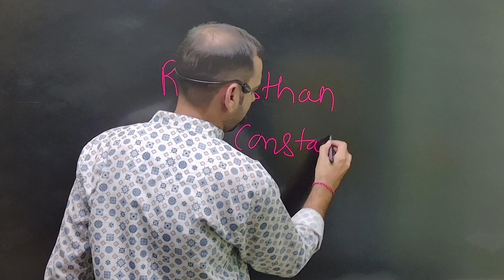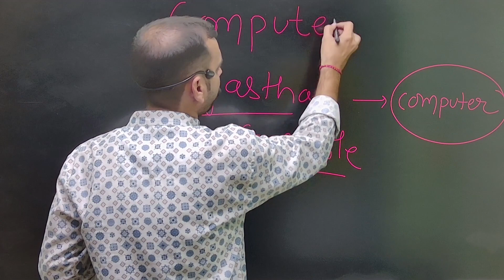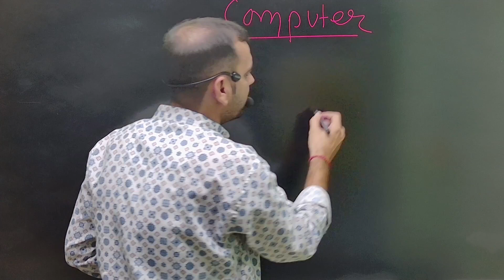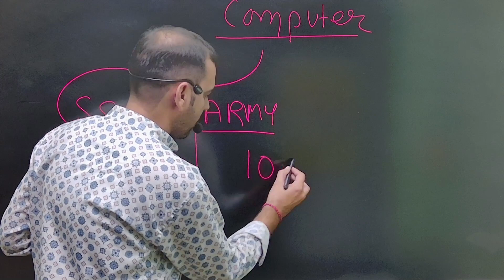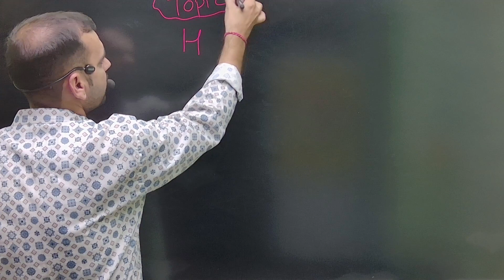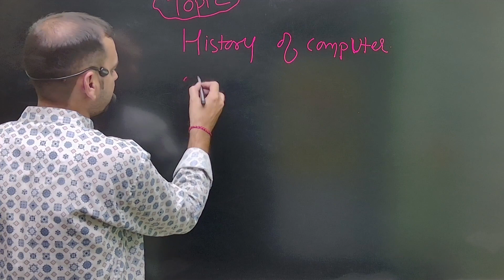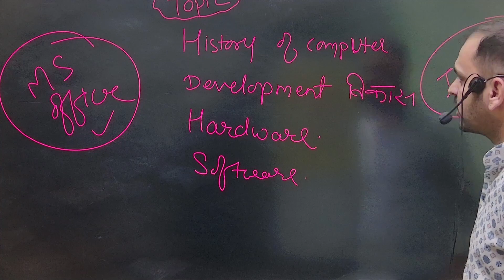कंप्यूटर को कैसे पढ़े || जूनियर अकाउंटेंट कंप्यूटर क्लास || डेल्ही पुलिस कंप्यूटर || राजस्थान पुलिस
डेल्ही पुलिस के लिए कंप्यूटर की क्लास ,
कंप्यूटर क्लास डेल्ही पुलिस के लिए ,

how to study computer ,
how to learn computer for class 10th ,
how to study computer for bank exam , how to study computer for junior accountant exam 2023 ,

computer class for informatic assistant exam in rajasthan ,

rajasthan computer instructor new vacancy ,

delhi police comptuer ki class,

most important comptuer questions for delhi police exam ,

 डेल्ही पुलिस के लिए कंप्यूटर क्लास ,
कंप्यूटर की live क्लास ,
 राजस्थान सहकारी बैंक कंप्यूटर की क्लास ,
कंप्यूटर अपडेट ,

rajasthan police constable computer class , how to learn computer , computer ko kaise padhe , computer me number kaise laye ,

computer subject ke most important question

Basic computer course in Hindi, Doston jo computer ko bilkul nahi jante paheli bar computer sikh rahe hai unke liye maine ye computer basic ka pura course yane computer basic tutorial in hindi , computer ki sari jankari isme maine diyi hai jo pehli bar computer istemal karte samay aapko honi chahiye. niche topics diye hai. Computer Fundamental

⏰ Pratigya Classes LIVE Classes Schedule :-

Rajasthan Police & Patwar || Computer|| Computer Fundamentals